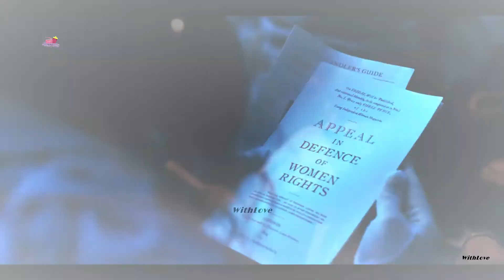Elouise & Theo┃ BRIDGERTON ┃PARTE ÚNICA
▸▸Série: Bridgerton

▸▸Casal/Couples :
Elouise (Claudia Jessie)
Theo (Calam Lynch)

▸▸Song:
♪ P!nk - What About Us
(Cover by Alexander Stewart)